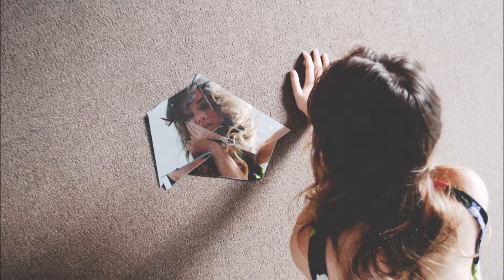stAND alONE - You (Instrumental)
stAND alONE

Album: Instrumentals of 2012